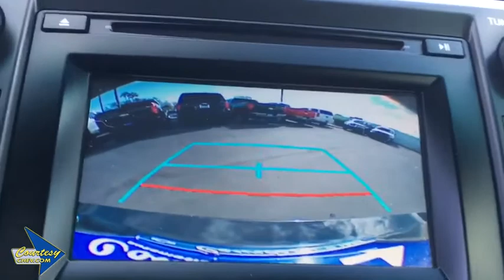2017 Toyota Camry Phoenix, Scottsdale, Avondale, Glendale, Mesa, AZ E1908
Midnight Black Metallic U 2017 Toyota Camry available in Phoenix, Arizona at Courtesy Chevrolet. Servicing the Scottsdale, Avondale, Glendale, Mesa, AZ area.

Courtesy Chevrolet
1233 East Camelback Road

2.5L I4 SMPI DOHC, Black w/Sport Leather-Trimmed Ultrasuede Seat Trim, /, ABS brakes, Electronic Stability Control, Heated door mirrors, Illuminated entry, Low tire pressure warning, Remote keyless entry, Traction control. SE FWD 6-Speed Automatic 2.5L I4 SMPI DOHC 33/24 Highway/City MPGbrbrClean CARFAX. Priced below KBB Fair Purchase Price!brbrbrAwards:br * 2017 KBB.com 10 Most Comfortable Cars Under $30,000 * 2017 KBB.com 10 Best Sedans Under $25,000 * 2017 KBB.com Best Resale Value Awards * 2017 KBB.com 10 Most Awarded BrandsbrbrCall us at or Stop to see more photos today!!! Courtesy Chevrolet is a family owned and operated dealer serving Phoenix since 1955. You're are going to love your experience here. Vehicle subject to $1595 Connect & Protect package plus a Courtesy Certification fee. See Dealer for details.